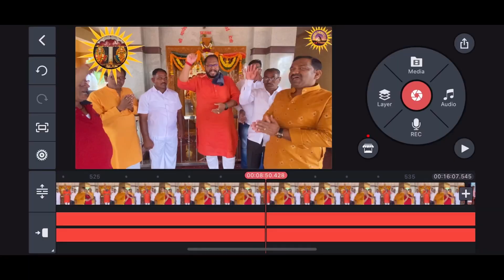Shri Wagheshvari Devi Palkhi Sohala Visapur Yatra -Bhag-1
Shri Wagheshvari Devi Palkhi Sohala Visapur Yatra -Bhag-1#goodmorning24taasvlogging#yatralife